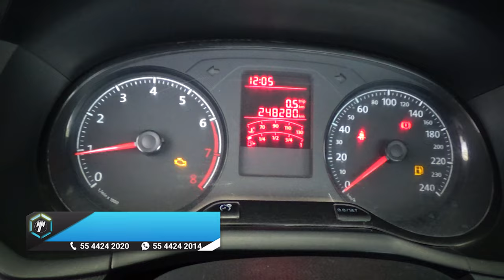Volkswagen / Saveiro / 2018 - 13836